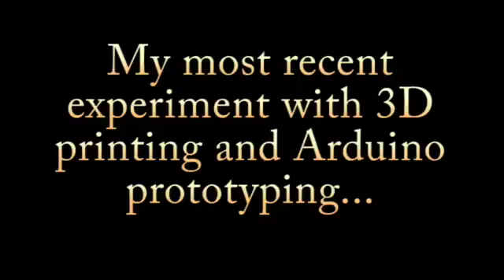robot hand 1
Finally got around to using the little steel rods and servos that I ordered off eBay.

Designed in SolidWorks and Autocad.
3d printed on my Up 2 plus.
Servos controlled with an Arduino Uno clone.